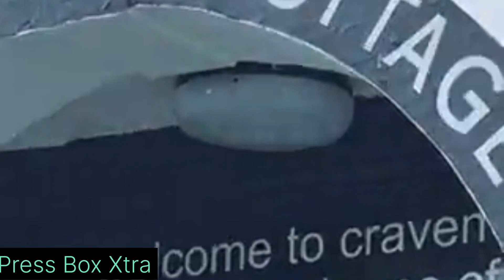INCREDIBLE Arsenal Players' ARRIVAL At Craven Cottage A Proof They NEEDED AWIN